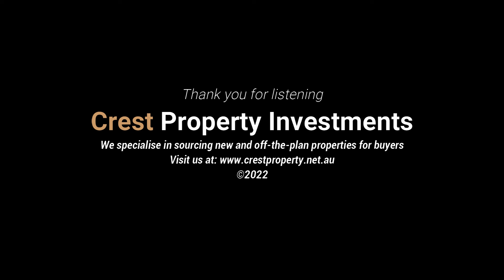Common challenges for new property investors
In this market insight, we take the opportunity to share some of the most common challenges, but no means all of them. If you can manage them well, you’ll soon be able to enjoy the benefits and rewards of property investment.